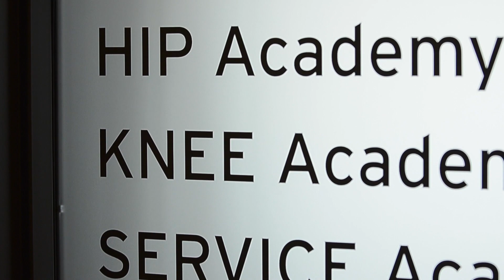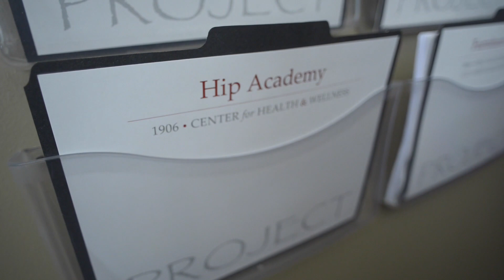Preparing for Your Surgery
Tracy Phillips, RN and Dieter Saunto, director of programmatic development for Spine, Ortho & Neuro Services, discuss the components of the Knee, Hip and Spine Academy program.  The program is complimentary for pre-registered surgery patients.